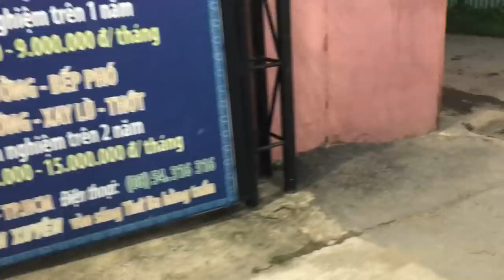Làm Người Cá Phải Biết Tha Thứ Lỗi Lầm Cho Nhau - Tiun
Forgiving others is essential for spiritual growth.  Your experience of someone who has hurt you, while painful, is now nothing more that a thought or feeling that you carry around. These thoughts of resentment, anger, and hatred represent slow, debilitating energies that will dis-empower you if you continue to let these thoughts occupy space in your head. If you could release them, you would know more peace.

Người cá Benjamin trêu chọc tên gọi của người cá Tide. Khiến cho giữa 2 bạn đang vui trở thành giận, rồi làm ảnh hưởng đến buổi tiệc người cá. Đó là 1 điều đáng buồn và Tiun không muốn bất cứ bạn người cá nào làm đệ tử của tiên cá, mà có những suy nghĩ nông cạn như vậy nữa. Đối với sự châm chọc các bạn cần bình tĩnh, và giữ thái độ ôn hòa, nếu không thích thì nói thẳng mình không thích, chứ không nên tỏ thái độ làm nóng bầu không khí. Đối với sự lầm lỗi của người khác tạo ra cho mình, thì đã thành người cá rồi các bạn phải biết tha thứ thật nhiều. Để những thứ tiêu cực không thể xâm chiếm cơ thể của bạn. Chỉ cần biết cách bình thản với vạn vật và luôn tha thứ yêu thương thì chắc chắn bạn sẽ được tiến hóa thành tiên cá rất nhanh. Và 1 điều cuối cùng muốn gửi gắm đến các đệ tử người cá của mình, không nên tạo sự chia rẻ mâu thuẩn trong câu lạc bộ tiên cá Tiun. Ai cố tình làm như thế, Tiun sẽ không quan tâm nữa. Sự phân chia ích kỷ ở cái thế giới này quá đủ rồi, đừng có tạo thêm nữa trong câu lạc bộ tiên cá nhỏ bé này của chúng ta.